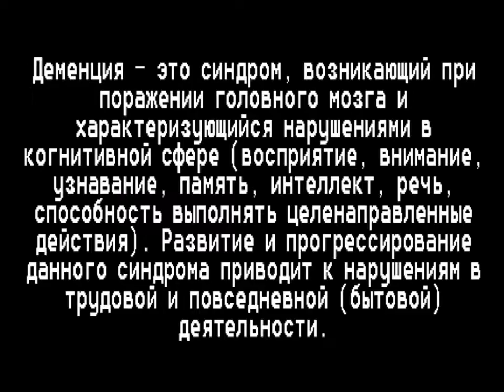Конец Троллфейса (rus)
Нам очень понравилось это видео, его смысл и исполнение, поэтому мы перевели его для русских зрителей.